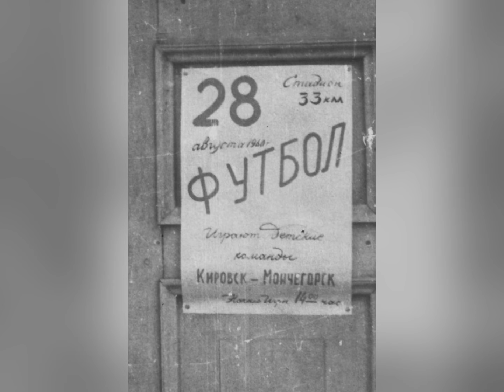МОНЧЕГОРСК 1930-1940е | ТАК НАЧИНАЛСЯ ГОРОД ! МОНЧА | РЕТРО-ФОТО